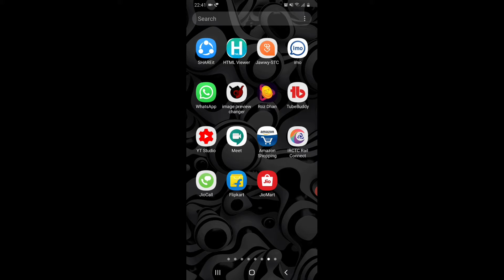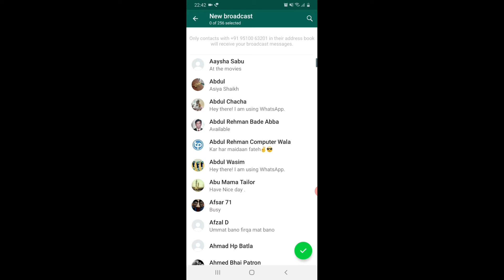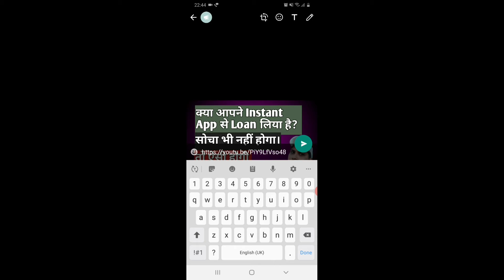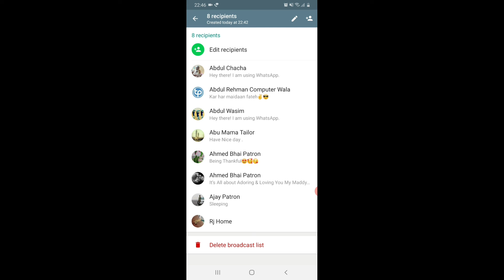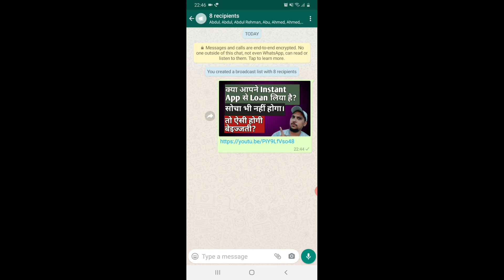Whatsapp Me Ek Sath Sabhi ko Message Kaise Bheje | Whatsapp में एक साथ सभी को मेसेज कैसे भेजें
whatsapp me ek sath message kaise bheje
whatsapp me ek sath sabhi message kaise bheje
whatsapp me ek sath 1000 message kaise bheje